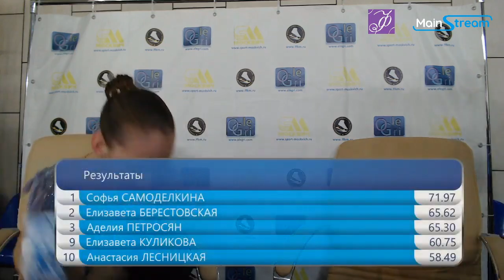Анастасия ЛЕСНИЦКАЯ (2008) КП 28.1.2020 Первенство города Москвы (младший возраст)